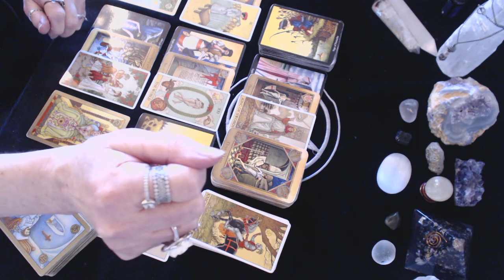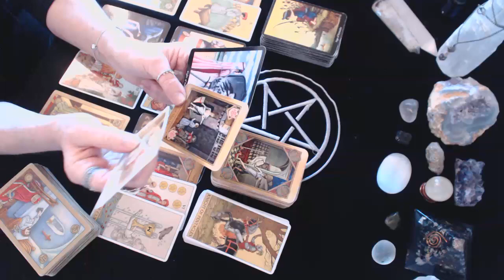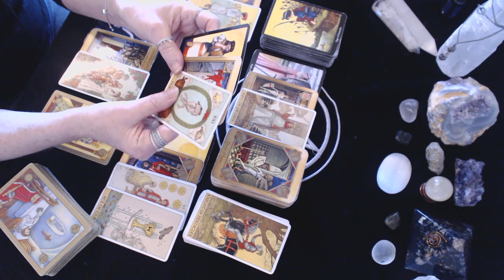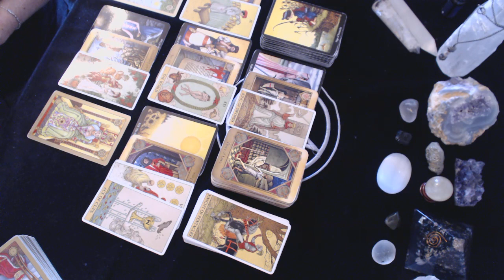Taurus May 2019 1 to 15 Love Reading